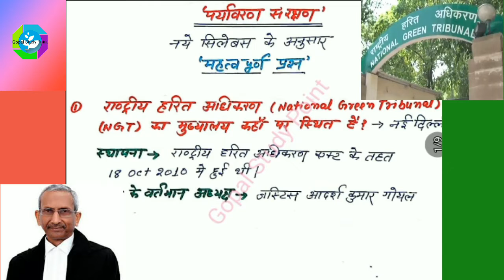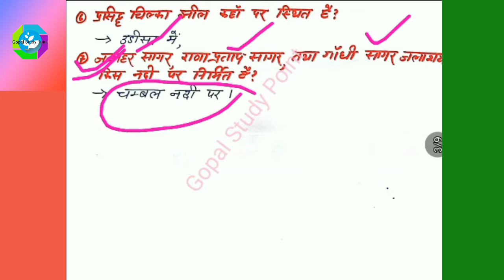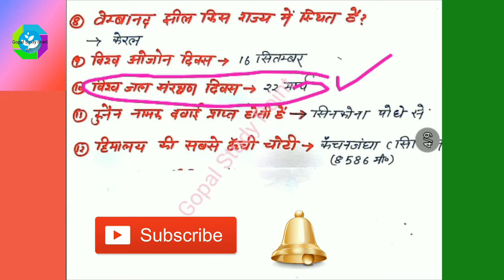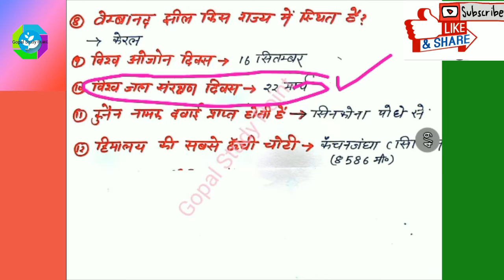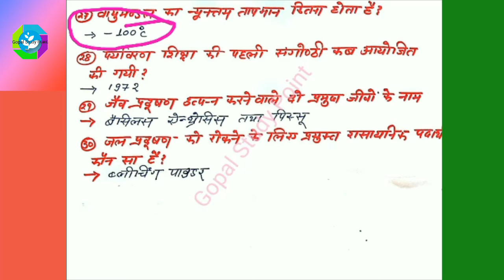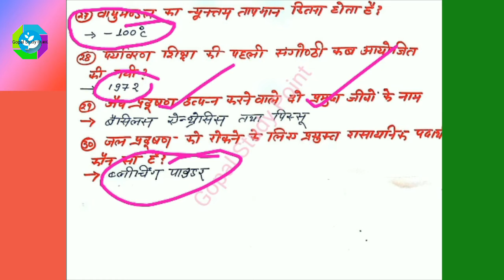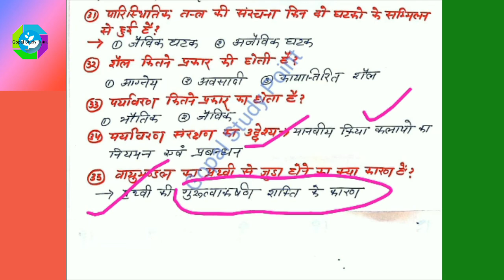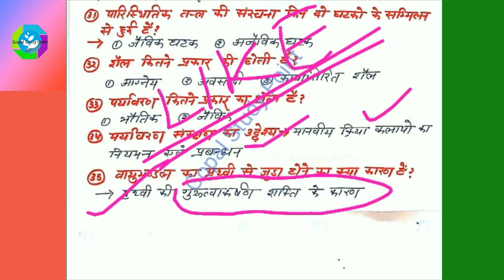पर्यावरण संरक्षण || EVS protection || 35 TOP महत्वपूर्ण प्रश्नोत्तर || 69000 शिक्षक भर्ती 2019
Hello friends,
नमस्कार दोस्तों, मेरा नाम है गोपाल और आप देख रहे है ,गोपाल स्टडी पॉइंट।Gopal Study Point You tube channel.
दोस्तों में आप सभी का आपके अपने चैनल गोपाल स्टडी पॉइंट में आपका हार्दिक स्वागत करता हूँ ,आज में आपके लिए लेकर आया हूँ,इस एक ही विडियो में पर्यावरण संरक्षण || EVS protection || 35 TOP महत्वपूर्ण प्रश्नोत्तर ||69000 शिक्षक भर्ती 2019/सहायकअध्यापक परीक्षा के प्रैक्टिस सेट जोकि आपकी 10 नंबर की तैयारी करा देंगे।
यदि आप Competition exam जैसे  Up 69000  sahayak adyapak exam 2019,सहायक अध्यापक भर्ती
इस विडिओ मे परीक्षा की दृष्टि से अच्छे प्रश्न सेलक्ट किए गए है।
जो की आपको बहुत ही कम समय मे अच्छी तैयारी हो सकती है।
परीक्षा की दृष्टि से सम्भावित यानी आगामी होने वाली परीक्षा मे आपकी तैयारी पूरी हो जाएगी।

1-मेरी  सभी MATHS(गणित ) की वीडियो को देखने के लिए यहाँ CLICK करे।

4-बाल विकास एवं शिक्षाशास्त्र की सभी वीडियो यहाँ CLICK KARE.

sahayakadhyapakbharti 2019